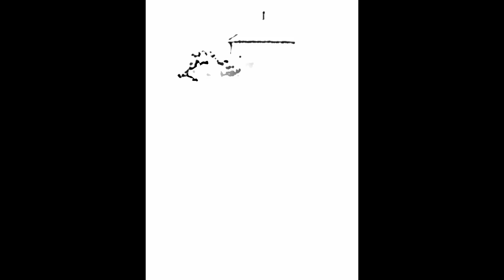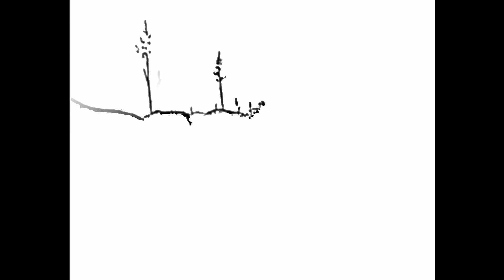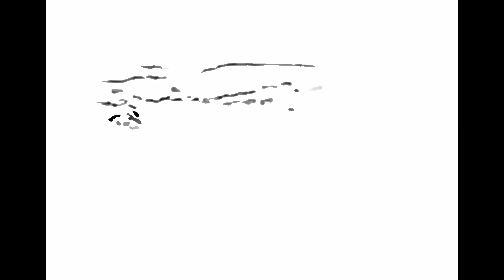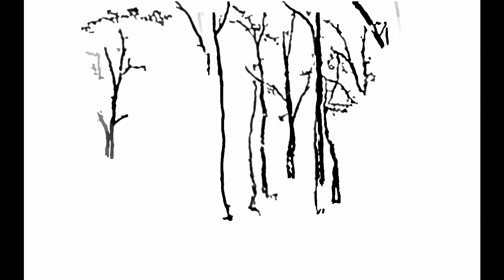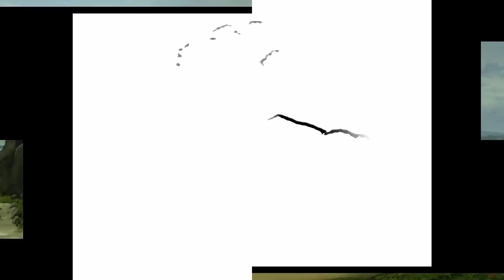Paintings By Landscape artist Michael Munton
Old paintings